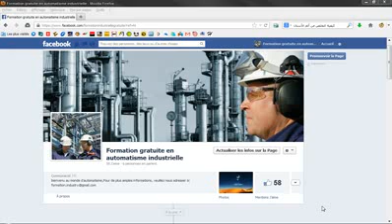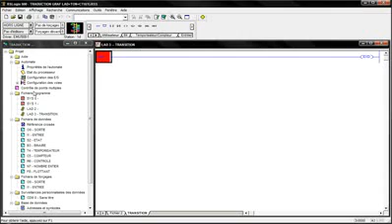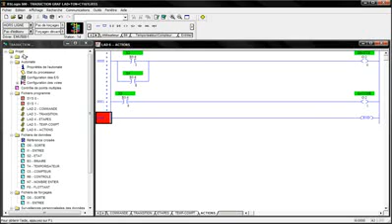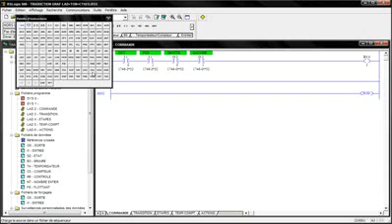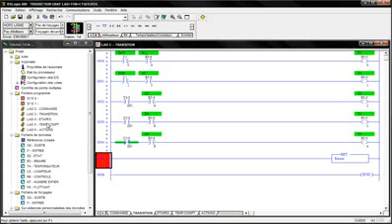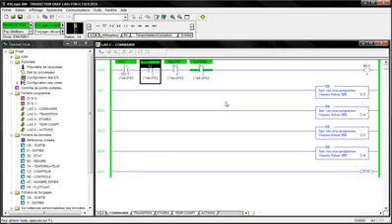RSLogix 500 Part16 Traduction Grafcet Ladder JSR RET